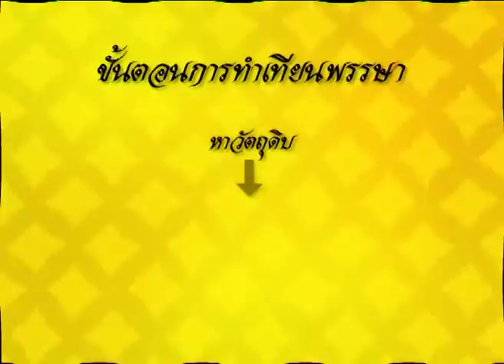กบนอกกะลา REPLAY : แห่เทียนหรรษาศิลปะแห่งศรัทธา ช่วงที่ 3/4 (7 ก.ค.50)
ทุกๆปีในช่วงเข้าพรรษาหรือวันแรม 1 ค่ำ เดือน 8 ณ แดนดินถิ่นอีสานเมืองดอกบัว จังหวัดอุบลราชธานี จะมีงานประเพณีที่จัดขึ้นอย่างยิ่งใหญ่ นั่นก็คือ งานประเพณีแห่เทียนเข้าพรรษา ซึ่งถือได้ว่าเป็นงานประเพณีที่มีชื่อเสียงและสามารถเรียกผู้ชมทั้งชาวไทยชาวต่างชาติให้ไปชมความสวยงามของต้นเทียนพรรษาและขบวนแห่ต่างๆ แต่กว่าจะมาเป็นต้นเทียนพรรษาและรถแห่เทียนที่สวยงามตระการตานั้นเขาทำกันอย่างไร ใครเป็นคนทำต้นเทียน ต้นเทียนพรรษามีกี่ชนิดกี่แบบ ทำไมถึงต้องมีประเพณีแห่เทียนพรรษาทั้งที่ปัจจุบันเกือบทุกวัดก็มีไฟฟ้า และความหมายที่แท้จริงของประเพณีแห่เทียนพรรษานั้นคืออะไร กบนอกกะลาเดินทางไปยังจังหวัดอุบลราชธานีเพื่อตามหาเรื่องราวต้นทางของต้นเทียนพรรษาและได้พบกับปราชญ์เมืองอุบล ทำให้เราได้รู้ว่าประเพณีแห่เทียนพรรษาของจังหวัดอุบล ราชธานีนั้นมีความเป็นมายาวนานกว่าร้อยปี ซึ่งเกิดจากเจ้าเมืองสมัยก่อนนั้นเห็นว่าเมืองอุบลเป็นเมืองพุทธศาสนา มีวัดเยอะและยังมีช่างที่มีฝีมืออยู่มากมาย จึงให้ชาวบ้านแต่ละคุ้มวัดช่วยกันทำเทียนพรรษาแล้วแห่ถวายเข้าวัด ซึ่งต้นเทียนในสมัยก่อน เรียกว่า เทียนโบราณ จะเรียบง่ายทำขึ้นด้วยเทียนแท่งเล็กๆมามัดรวมกันและตกแต่งด้วยกระดาษสีต่างๆ ยังไม่ได้มีความยิ่งใหญ่อลังการเท่าปัจจุบัน ซึ่งต้นเทียนที่อยู่ในขบวนแห่นั้น นอกจากเทียนโบราณแล้วก็ยังมีเทียนแกะสลักและเทียนติดพิมพ์ ซึ่งการทำเทียนก็จะทำกันที่วัด แต่ด้วยปริมาณต้นเทียนที่เพิ่มขึ้นทุกปีทำให้มีร้านที่รับทำต้นเทียนพรรษาอีกด้วย จากนั้นเราจึงเดินทางแยกย้ายไปตามหาการทำเทียนพรรษาทั้งแบบติดพิมพ์และแกะสลัก ซึ่งเทียนติดพิมพ์เราเดินทางไปที่คุ้มวัดบูรพาและก็ได้พบกับลุงแก้วมัคทายกวัด ซึ่งลุงแก้วบอกว่าการทำเทียนติดพิมพ์นั้นส่วนใหญ่จะต้องทำกันที่วัด เพราะจะต้องใช้คนช่วยทำเยอะ ซึ่งคนที่มาช่วยทำก็จะเป็นชาวบ้านในคุ้มวัดบูรพานั่นเอง เรียกได้ว่า เป็นงานบุญของชุมชนเลยก็ว่าได้ ซึ่งการทำเทียนติดพิมพ์นั้นจะต้องใช้วัตถุดิบในการทำ ก็คือ ขี้ผึ้ง ซึ่งต้องใช้หลายร้อยกิโลกรัมและต้องเอามาจากรังผึ้งร้างเท่านั้น ส่วนเทียนแกะสลักเราเดินทางไปที่ร้านดาราศิลป์ ซึ่งเป็นร้านที่รับทำเทียนแกะสลักแบบครบวงจรและก็ได้พบกับพี่ตุ้ย ช่างทำเทียนแกะสลัก ซึ่งพี่ตุ้ยบอกว่า ต้นเทียนพรรษาที่รับทำนั้นนอกจากลูกค้าในจังหวัดอุบลแล้วก็ยังมีลูกค้าจากต่างจังหวัดสั่งให้ทำ เรียกได้ว่า ต้นเทียนจากอุบลเดินทางไปทั่วประเทศ ซึ่งการทำเทียนแกะสลักนั้นไม่ต้องใช้คนเยอะ แต่ต้องใช้ฝีมือการแกะสลักและความอดทนในการแกะสลักอย่างมาก ทำให้ในปัจจุบันเหลือช่างที่มีฝีมือในการแกะ สลักเทียนอยู่ไม่กี่ราย